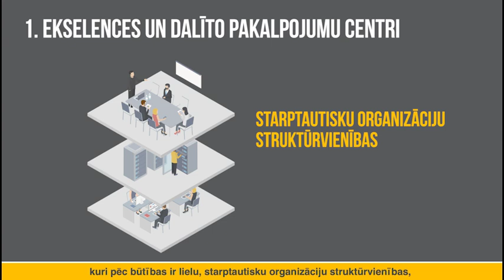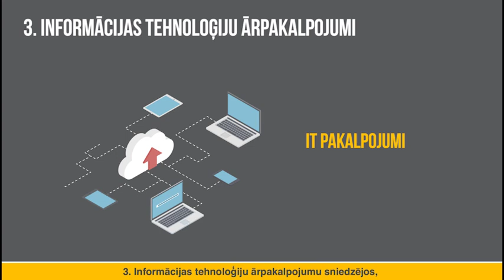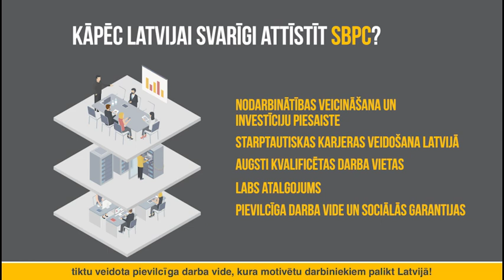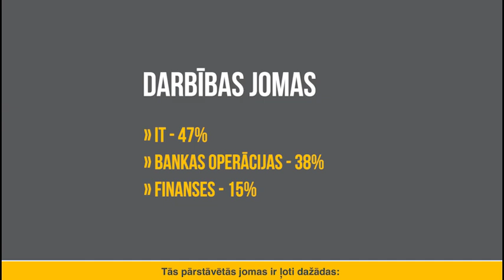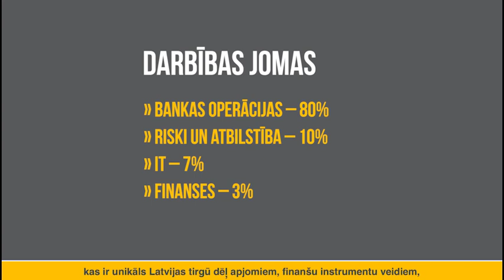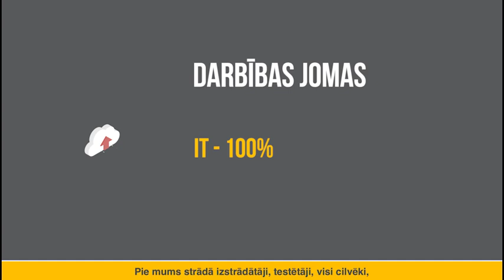Starptautiskie biznesa pakalpojumu centri Latvijā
Starptautiskie biznesa pakalpojuma centri (SBPC) – lielu, starptautisku uzņēmumu struktūrvienības pilsētās ar konkurētspējīgu uzņēmējdarbības vidi un pieejamu darbaspēku, kas veic plašu klāstu uzņēmējdarbības atbalsta funkciju, tostarp ekselences centri (GIC jeb Global In-house Centers), dalīto pakalpojumu centri (SSC jeb Shared Service Centers), biznesa procesu ārpakalpojumi (BPO jeb Business Process Outsourcing), informācijas tehnoloģiju ārpakalpojumi (ITO jeb Information Technology Outsorcing) u.c. Finanšu nozares asociācijas biedru uzņēmumi pamatā pārstāv ekselences centrus.

Finanšu nozares asociācijas mērķis ir veicināt SBPC attīstību, par prioritāti izvirzot finanšu pakalpojumu sniedzējus ar augstu pievienoto vērtību, attīstītajām tehnoloģijām un ekselences centriem. Vairāk info

Video apkopo Finanšu nozares asociāciju biedru – Intrum, SEB banka un Swedbank – SBPC darbu.